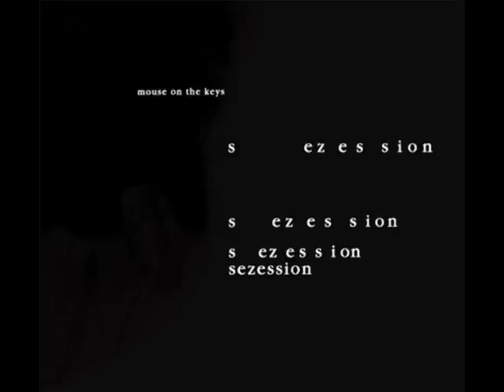Mouse on the Keys - Toccatina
Song: Toccatina
Artist: Mouse on the Keys
Album: Sezession

Speak With Trees